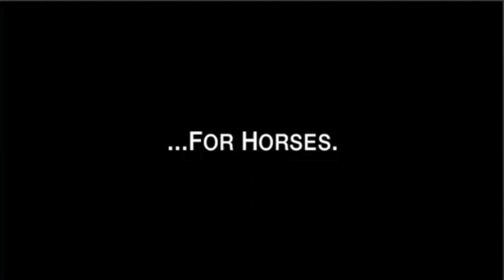Equissager Pro at KENTUCKY DERBY 2012 with Larry 'Thumper'Jones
Using Dr. Noble's NEW Equissager Pro model at the Kentucky Derby.  Larry 'Thumper' Jones has been using Chiropractor Edward Noble's strong impact massagers for so long - that 'Thumper' is now his Nickname, in reference to Dr. Noble's previous brand of massagers. - Dr. Noble invented Thumper Massagers over 38 years ago and has updated all his models with new ones